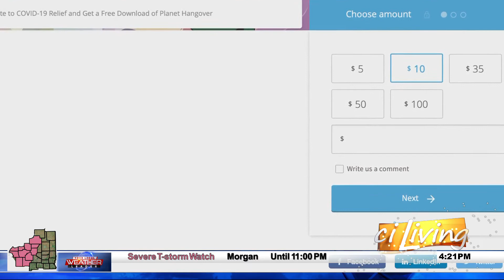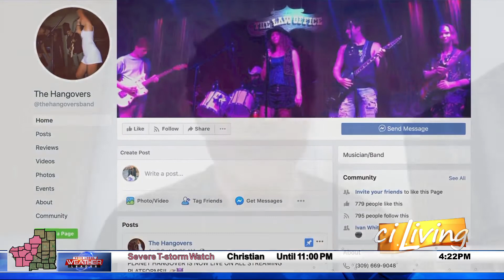The Hangovers Interview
Erin interviews the Hangovers